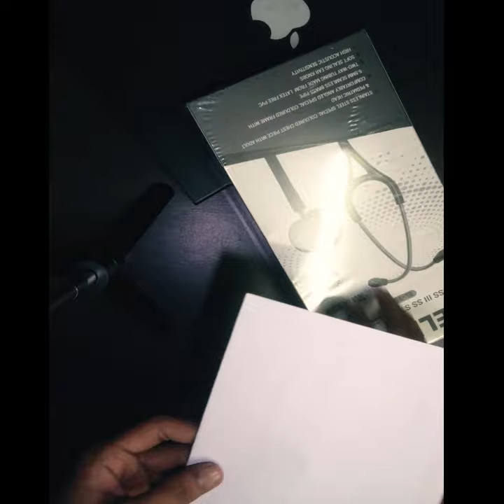My First stethoscope ❤🩺